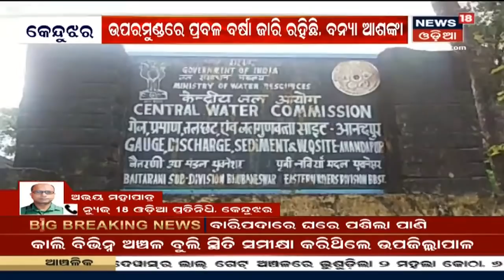Morning News: ସକାଳର ବିଶେଷ ଖବର I ୨୬.୦୮.୨୦୨୦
ଉତ୍ତର ବଙ୍ଗୋପସାଗରରେ ଲଘୁଚାପ ଆହୁରି ଘନୀଭୂତ ହେଲା, ଆଜି ଓ ଆସନ୍ତା କାଲି ଭୀଷଣ ବର୍ଷା ସମ୍ଭାବନା I 9 ଜିଲ୍ଲାକୁ Red Warning ଜାରି I ଜିଲ୍ଲାପାଳଙ୍କୁ ସତର୍କ ରହିବାକୁ SRCଙ୍କ ନିର୍ଦେଶ I Welmark Low-pressureରେ ପରିଣତ ହେଲା ଲଘୁଚାପ I 26th Aug 20